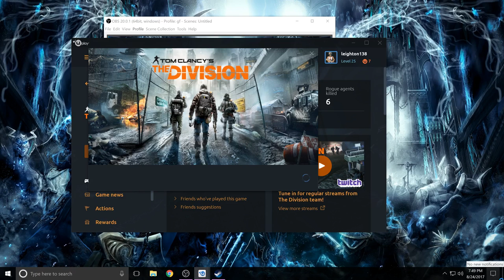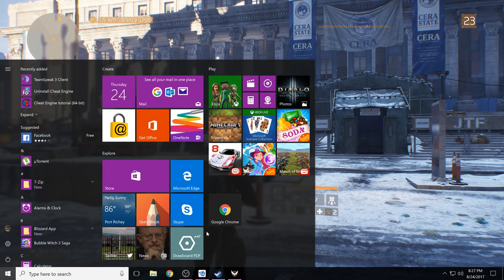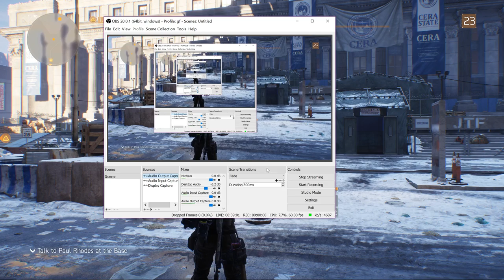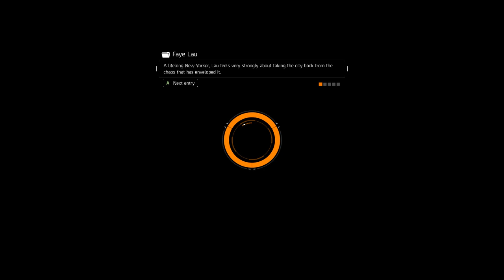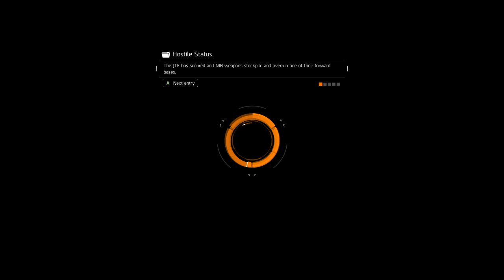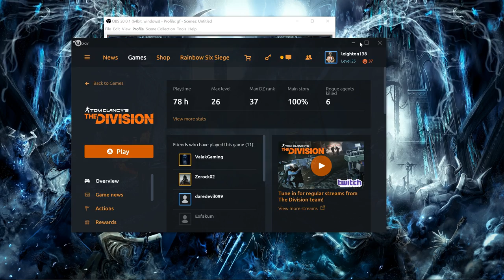Lets play some division